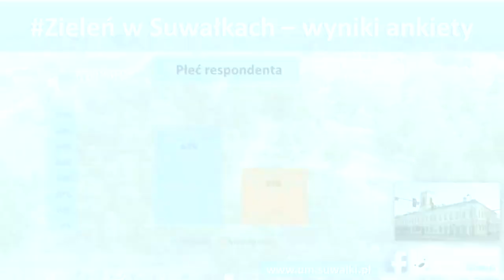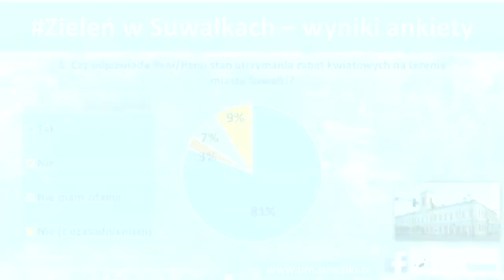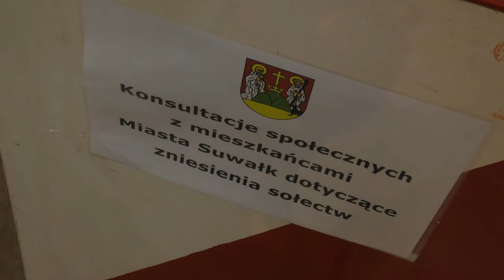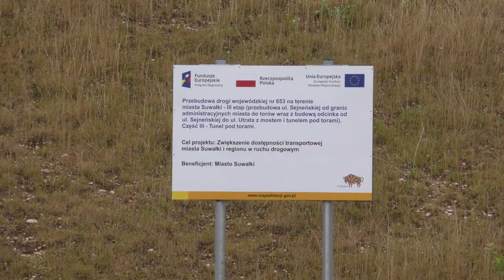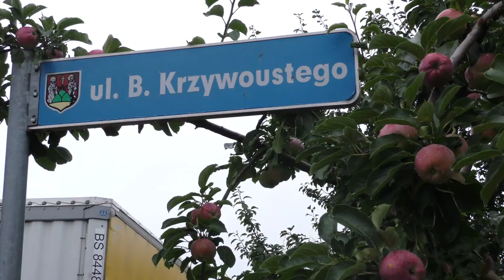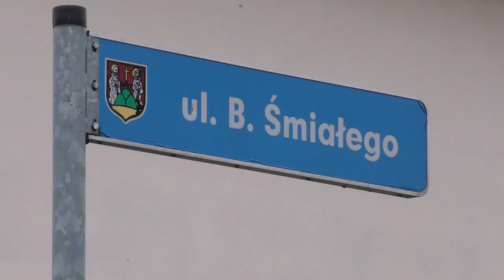Z Ratusza |TVSUWAŁKI